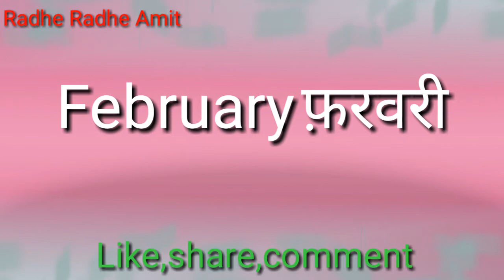How to English to Hindi work translate word sentence all people use months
How to English to Hindi Months month English to Hindi work translate word sentence all people use.